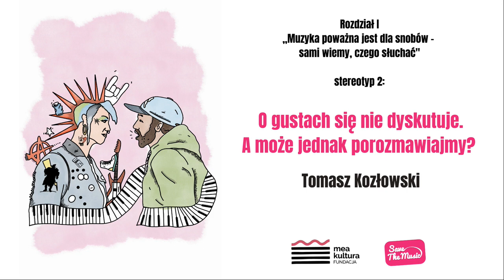O gustach się nie dyskutuje. A może jednak porozmawiajmy? | Tomasz Kozłowski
Co mówi o człowieku jego gust i dlaczego podczas pierwszych randek pytamy potencjalną drugą połówkę o ulubiony gatunek muzyczny? Słuchając podcastu, dowiecie się, dlaczego kwestia gustu może być sprawą życia i śmierci. Nasz ekspert wyjaśnia także, komu i dlaczego może zależeć na tym, abyśmy słuchali tej samej muzyki i oglądali te same filmy.

Mówi Tomasz Kozłowski – socjolog zaproszony do udziału w projekcie przez Fundację MEAKULTURA.

Lektor – Michał Klawiter
Montaż – Mateusz Stanuszek, Magdalena Krzemińska
Ilustracje – Michał Kościelny
Plansze – Katarzyna Janus
Muzyka – Łukasz Makowiak

Podcast jest częścią innowacji „Muzyka dla myślących. Interaktywny przewodnik”
Koncepcja: Marlena Wieczorek
Redakcja merytoryczna: Magdalena Nowicka-Ciecierska, Marlena Wieczorek
Konsultacje merytoryczne: Krzysztof Moraczewski
Redakcja, korekta językowa: Agnieszka Łomnicka

Poznaj inne podcasty z „Muzyki dla myślących”! Jeśli chcesz dowiedzieć się więcej o roli muzyki w życiu człowieka, wejdź na stronę kampanii społecznej Save the Music stworzonej przez Fundację MEAKULTURA – savethemusic.eu

Innowacja „Muzyka dla myślących. Interaktywny przewodnik” powstała w ramach projektu POPOJUTRZE 2.0 – KSZTAŁCENIE i została współfinansowana ze środków Europejskiego Funduszu Społecznego, Program Operacyjny Wiedza Edukacja Rozwój.

Bądź świadomym odbiorcą kultury!